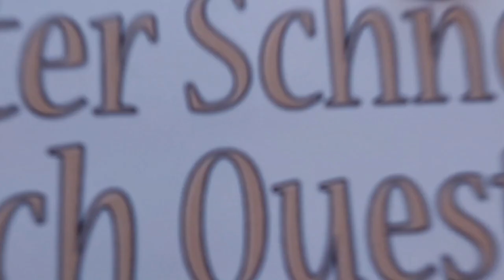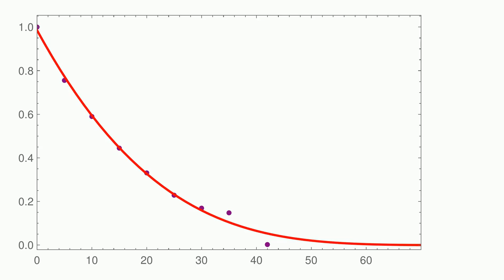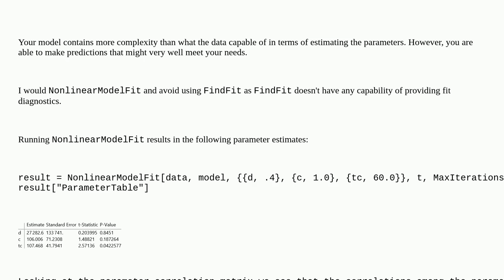Mathematica: Fitting the function with appropriate parameters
Fitting the function with appropriate parameters

A special thanks goes out to the community

  fitting